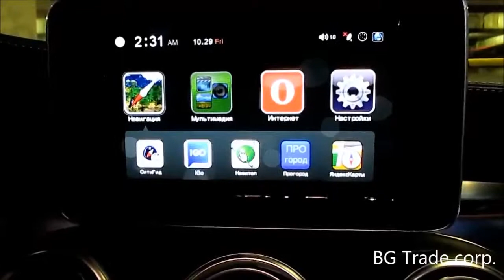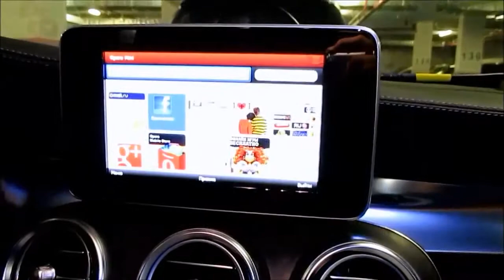Mercedes W205 / 447 и другие NTG5.0 / 5,1 - управление штатным Touch Pad навигацией BGT-NKP2200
К штатному монитору NTG5.0 подключены дополнительные устройства через модуль интерфейсного подключения
Управление всем функциями дополнительных устройств осуществляется с помощью штатного Touch Pad через контроллер
установить в BGT Workshop